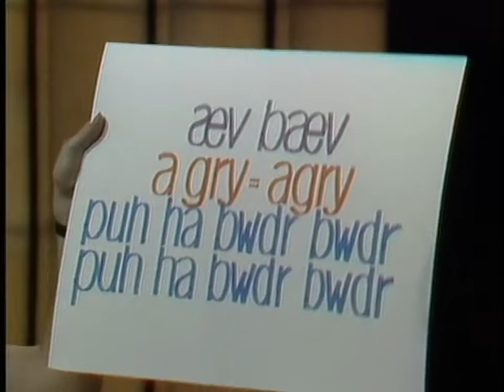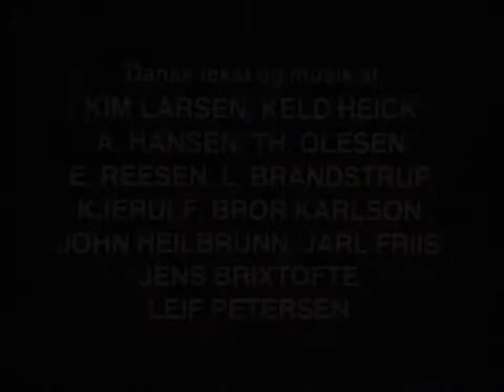Kester - Legestue. DR-TV 1980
Kester i Musiksalon sendt. 2-8-1980
Baby: Jarl Friis-Mikkelsen
Optaget i TV-Byen Søborg